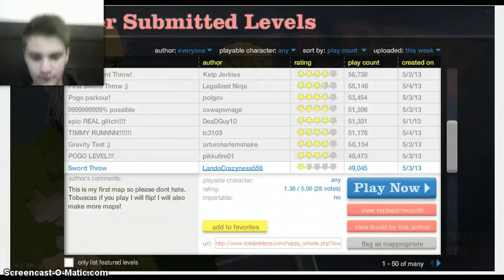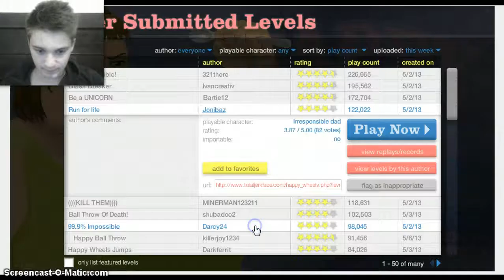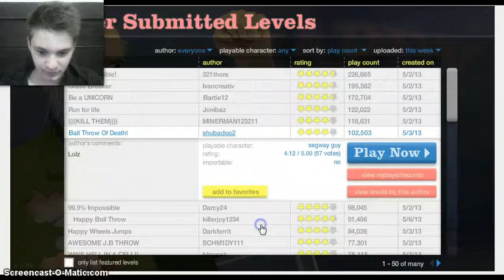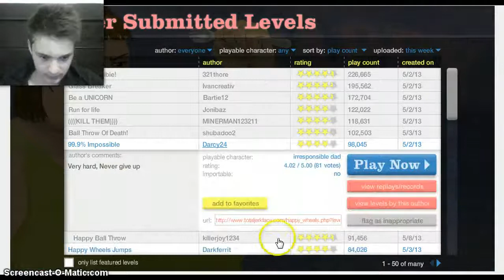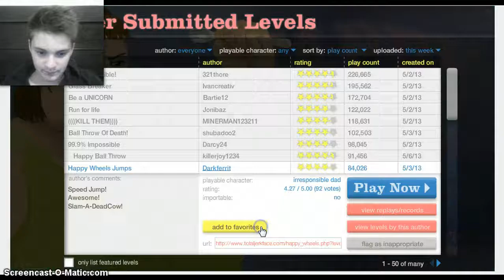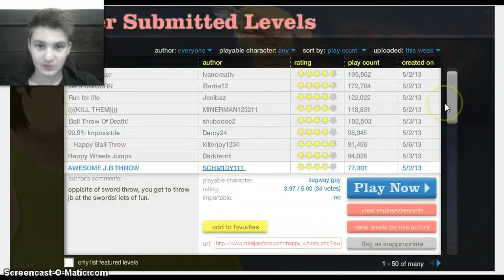LUCKY ball throw win! - Happy Wheels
Hey guys, this is the first time uploading a video on our new gaming channel! We are going to be uploading plays from Happy Wheels fairly often and then lead our way into other games. Have fun bro's! xD